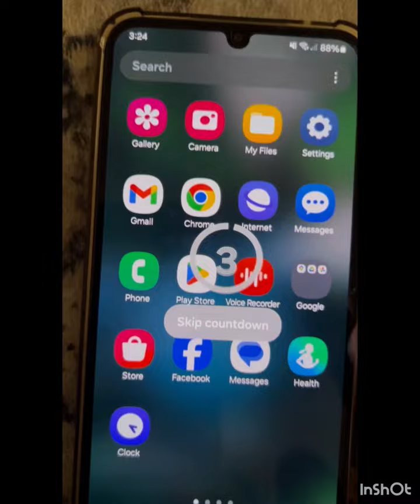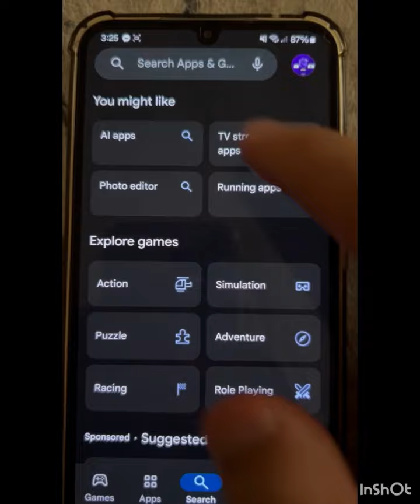زیادکردنی سڕینەوە لەکاتی سکرینی شاشە یان وەستاندنی نۆتیفیکەیشن لەکاتی ڕیکۆردی شاشەی گەلاکسی